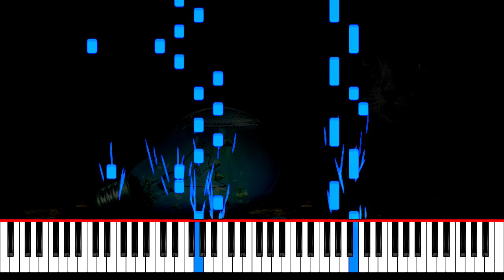Freedom author's composition piano tutorial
Freedom author's composition piano